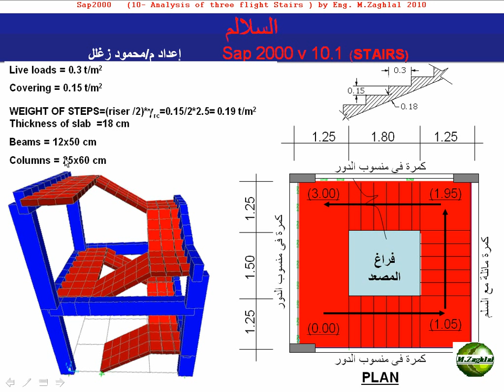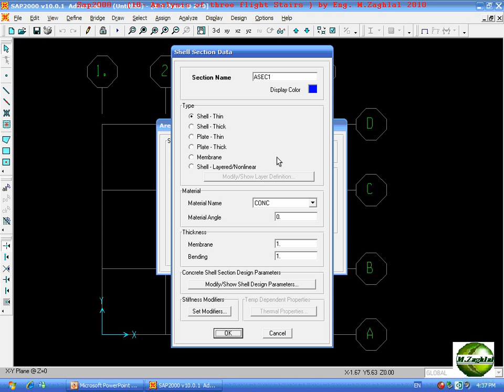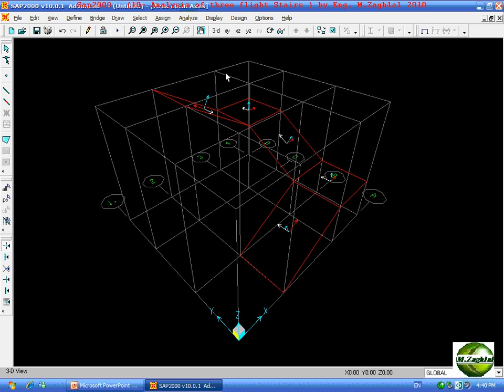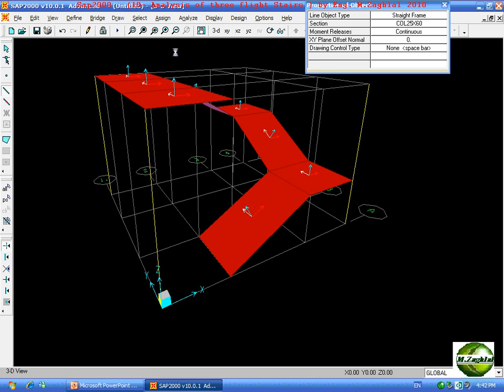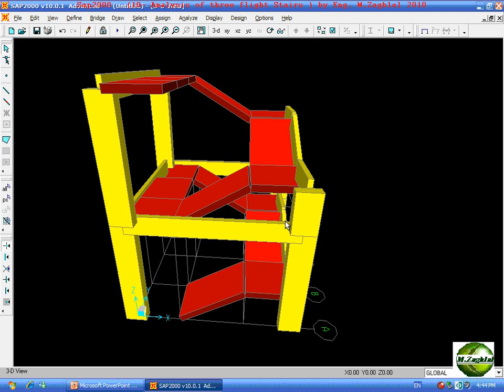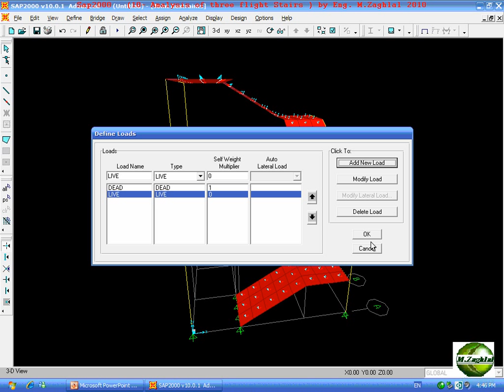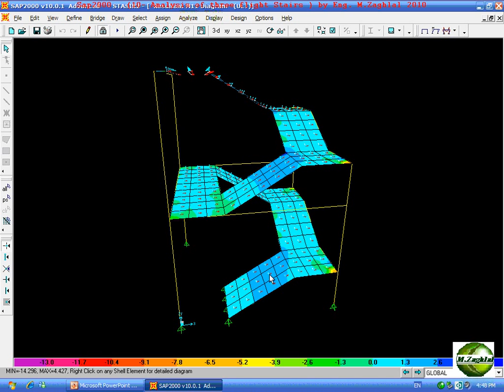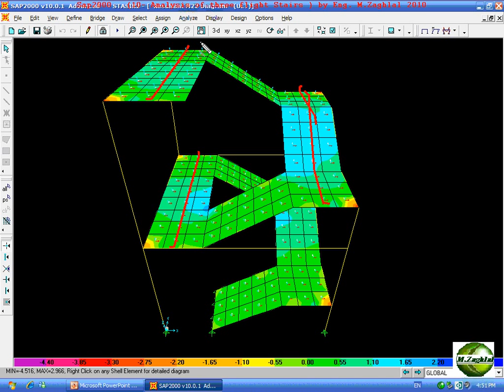شرح برنامج ساب 2000 للمهندس محمود زغلل السلالم Sap 2000 STAIRS